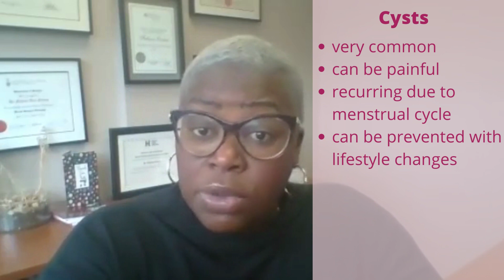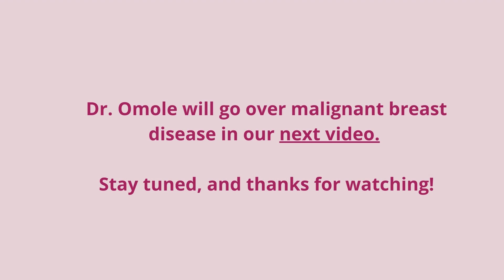Cancerous Breast Lumps: Breast Self-Exams, Detection and Treatment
This video is part of a series presenting Dr. Mojola Omole, a Toronto-based surgical oncologist and general surgeon, who is talking to us about cancerous breast lumps.